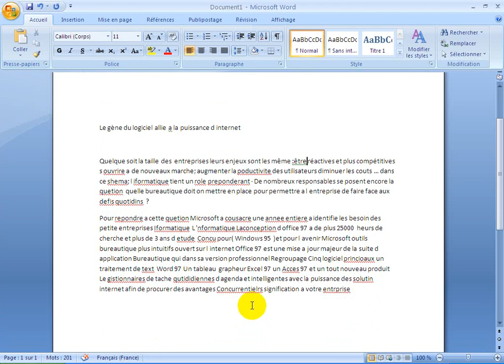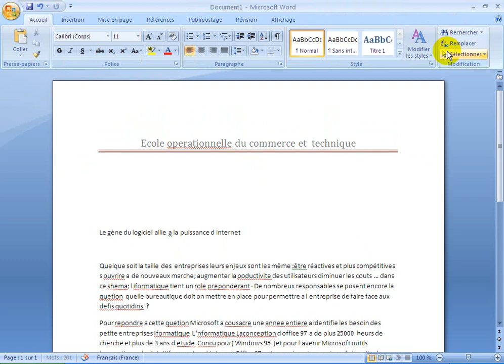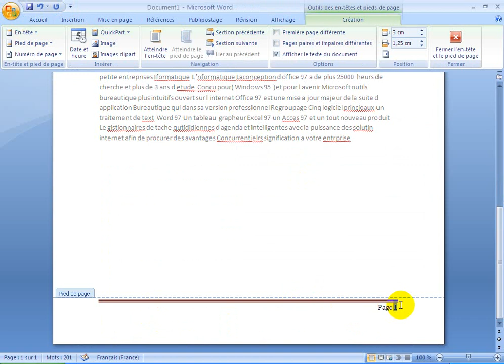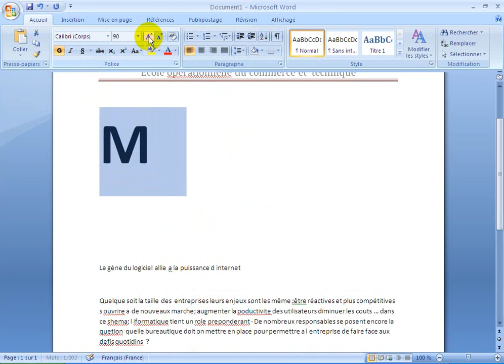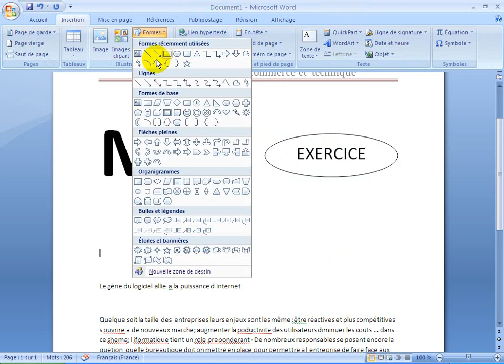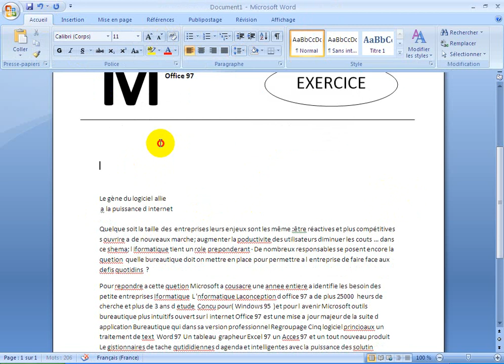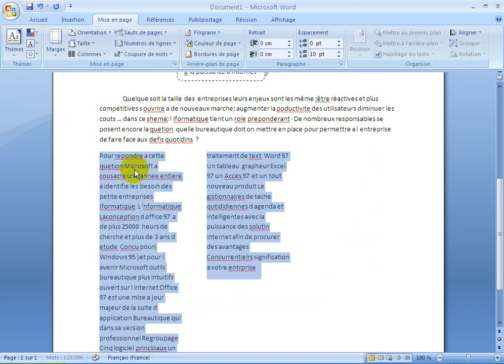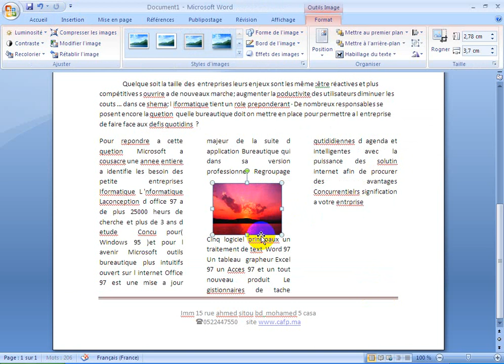Microsoft Word : traitement de textes et mise en page